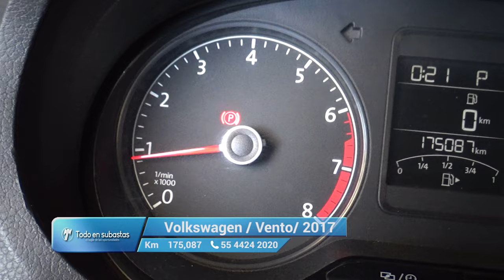Volkswagen / Vento / 2017 - 1145